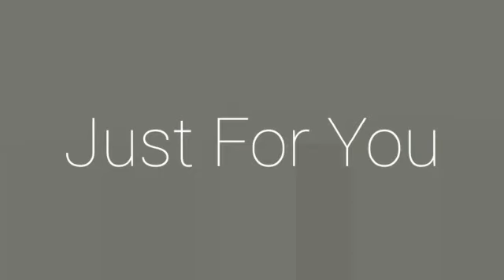Kotak Hantaran Abu-Abu Silver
The Angela's Collection Kotak Hantaran Abu-Abu Silver